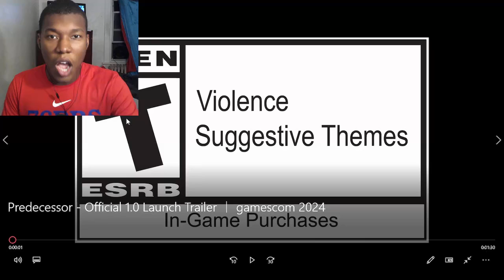Predecessor - Official 1.0 Launch Trailer | gamescom 2024 REACTION